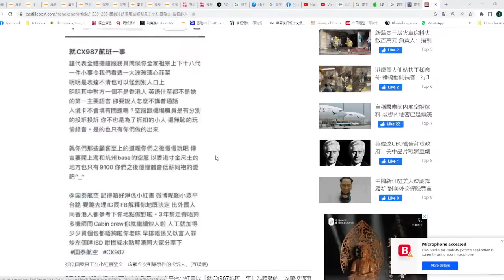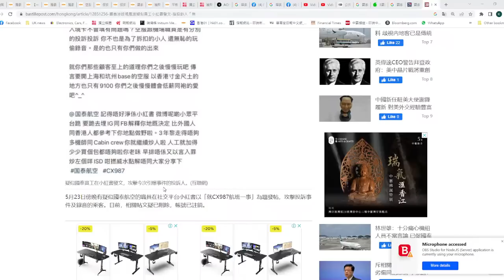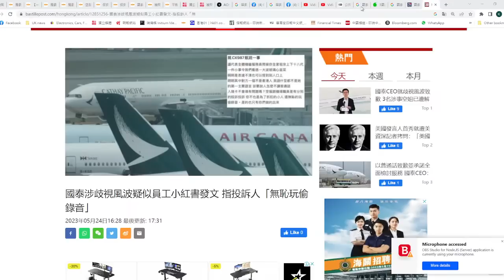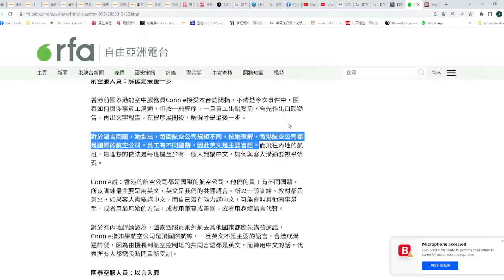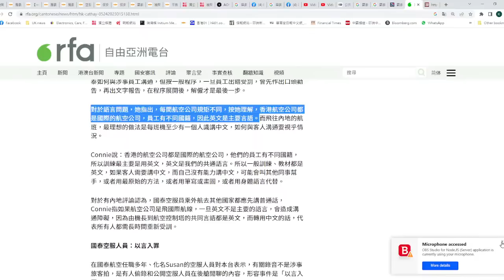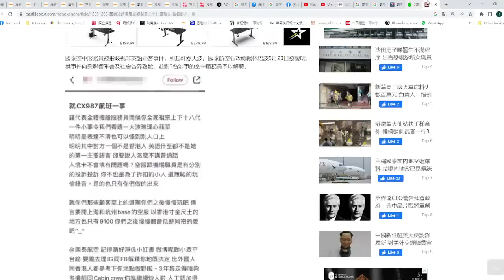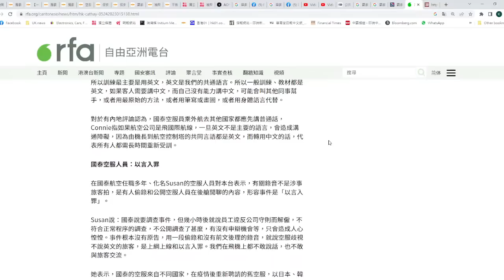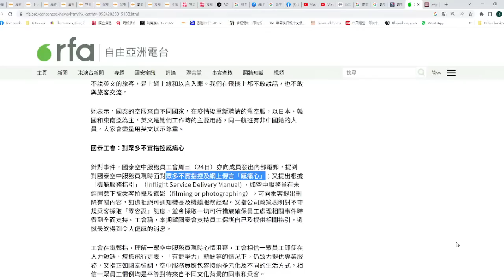【香港1A】國泰光速炒人，令人心寒又心淡！李家超承認施壓兼落井下石！平機會借傷成毒要立法反「奇」視，國泰必定乘機引入大灣區外勞 24/05/2023